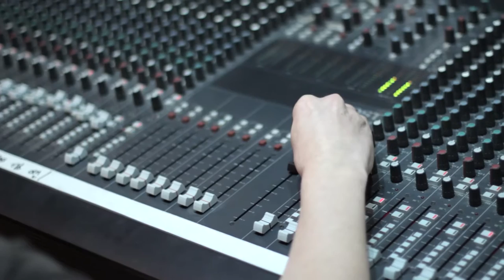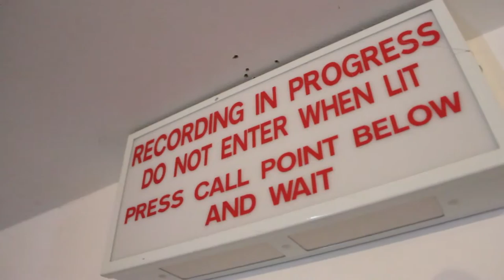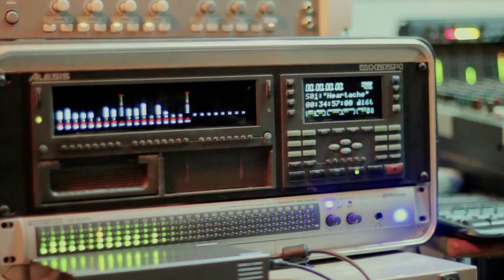The Surfin' Birds (band promo) BOPFLIX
Bopflix band promo for UK surf garage rock n roll 3 piece, The Surfin' Birds. Features live gig footage filmed at the Blues Kitchen (April, 2012) and an Ambassador EP recording session at Embassy Studios.